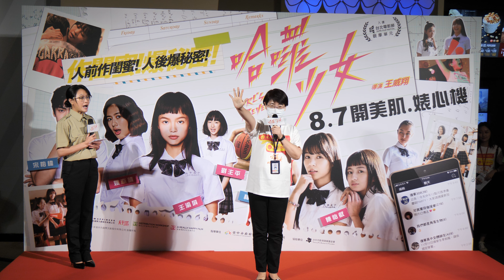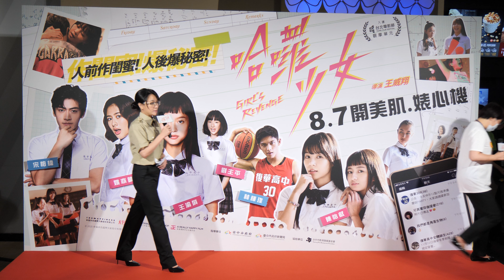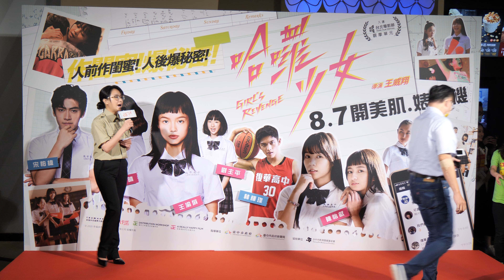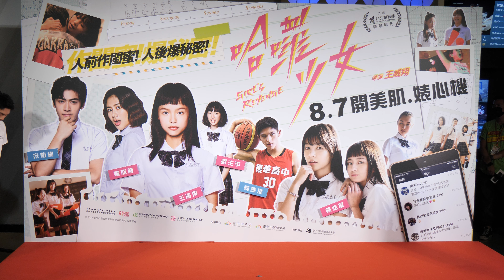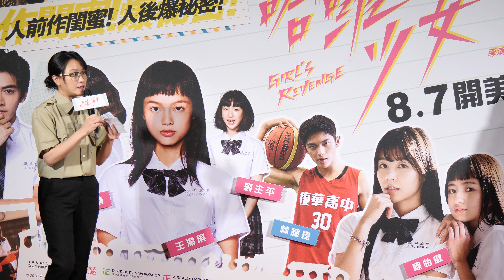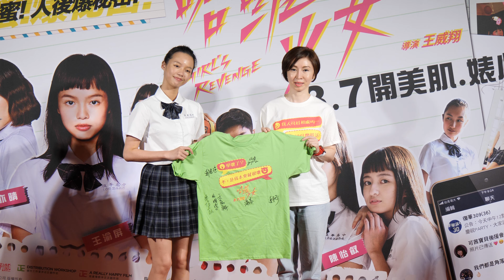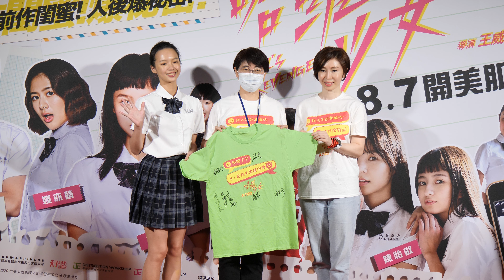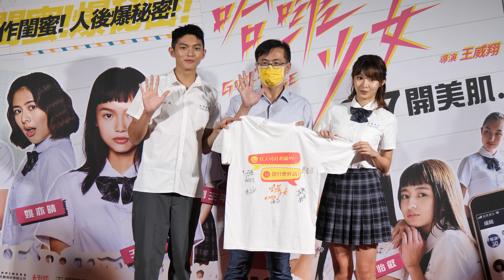2020 08 04 【哈囉少女】台中首映會(監製 連奕琦 導演 王威翔 演員 王渝屏 Yuri陳怡叡 林輝瑝) IN 台中大遠百威秀影城